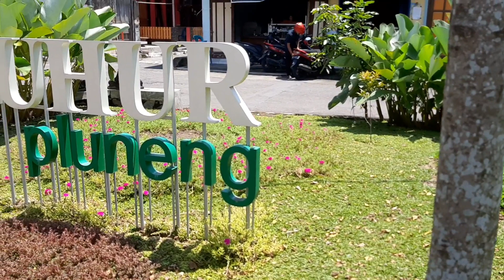Warga Klaten Sulap Selokan Jadi Cantik dengan Ikan - Ikan Ini... | Selokan Indah di Pluneng Klaten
Assalamualaikum nice people, biasanya selokan ya untuk mengalir air gitu aja kan?
Tidak demikian dengan warga di Desa Pluneng Klaten, mereka menyulap selokan menjadi cantik dengan memelihara ikan.